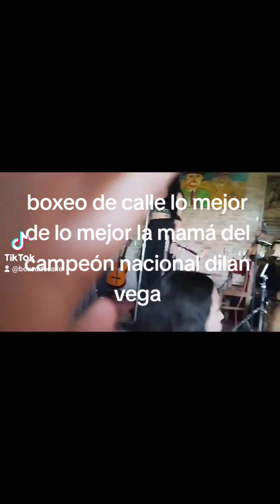boxeo de calle